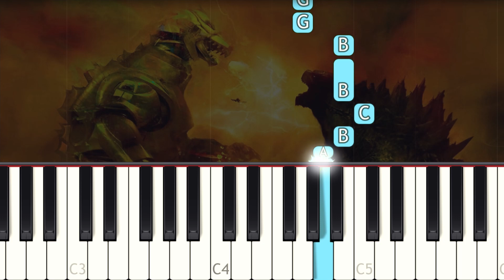MECHAGODZILLA'S THEME - VERY EASY Piano tutorial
Learn how to play the Mechagodzilla vs Godzilla Mechagodzilla's theme on piano with this Synthesia piano tutorial! Enjoy! :)